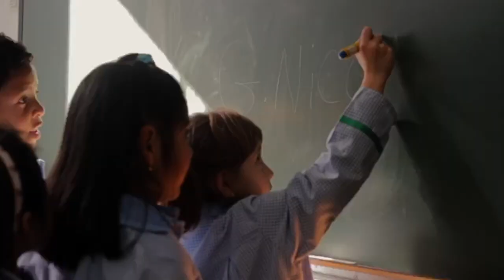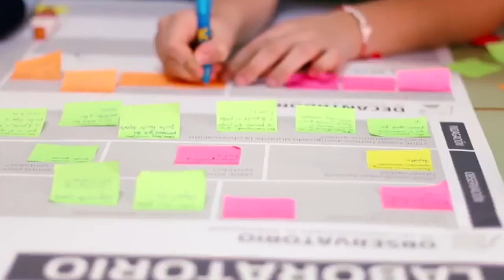G.Nicoli jornada de puertas abiertas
En el colegio internacional G.Nicoli tenemos el gusto de invitaros a todos a la jornada de puertas abiertas